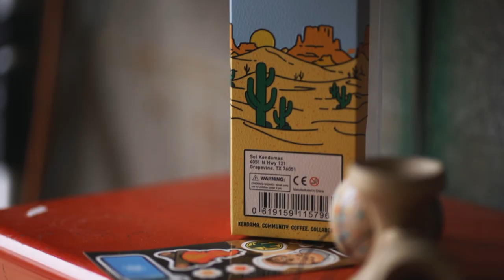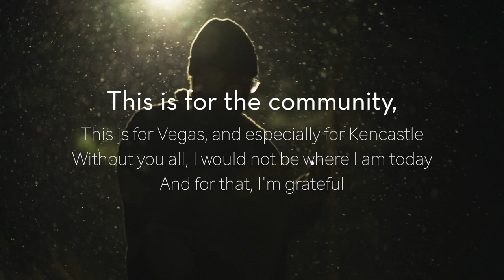KD 2.0 Pro Model Edit - Kevin DeSoto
Kevin Desoto’s 2.0 Pro Model is now available!

Shot/Cut: Zach Magnuson (@zbmags77)